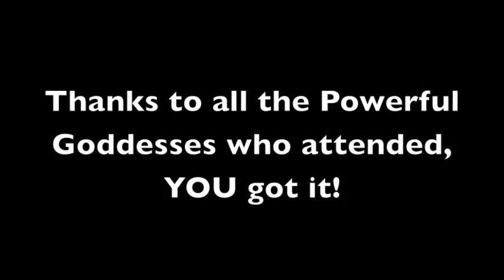Atomic Groove Fly Girlz Dance Class Sept. 30, 2017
Here's another AWESOME Atomic Groove Fly Girlz Performance Dance Class (open to the public) held at Fit Athletic Solana Beach! Everyone got a little taste of what it takes to be like one of the Atomic Groove Fly Girlz, learning a real AGFGz dance at performance level, taught by Atomic Girl Carrie! Raffle winners Maureen & Hein will get to perform the dance this Friday, Oct. 6, 2017 at the AG "Fit & Pink" Happy Hour at the Belly Up. Thanks to all who attended, way to go, ladies, you got it!!